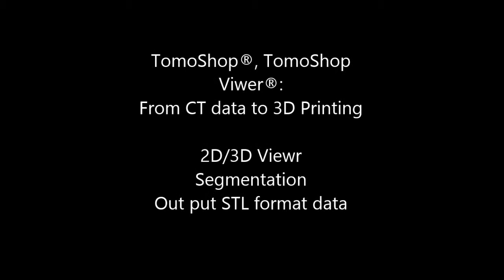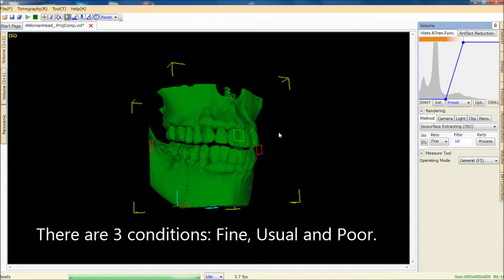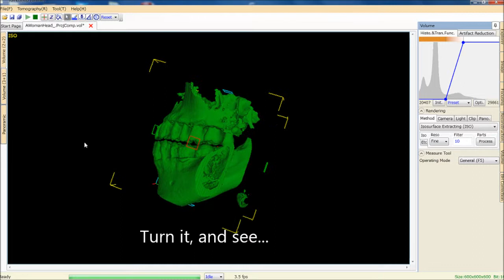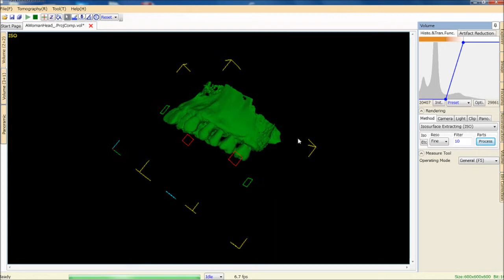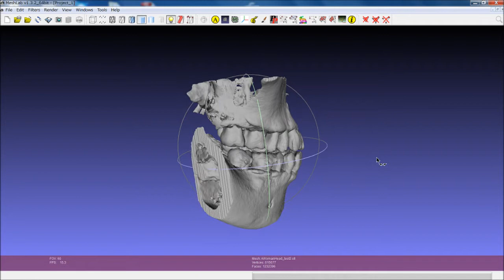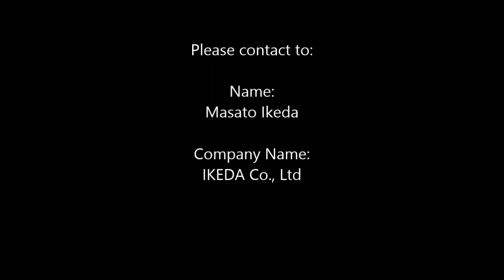From CTdata to 3D printing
TomoShop® and TomoShop Viewer® has functions for bridging the gap between CT data and 3D printing for someonw who want to get 3D models of CT data.

This video shows the example of the operation of these functions.

Please contact to:

Name: Masato IKeda
Company name: IKEDA Co., ltd